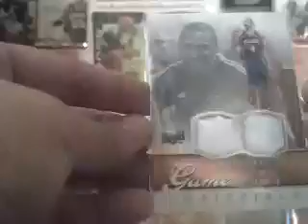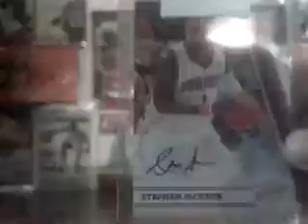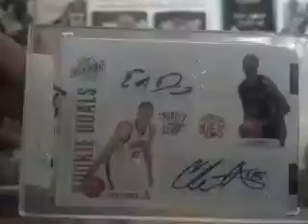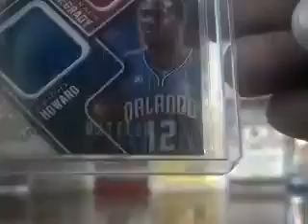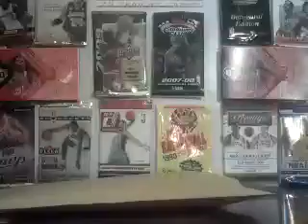Mail update! A lot of people going out and 1 in!